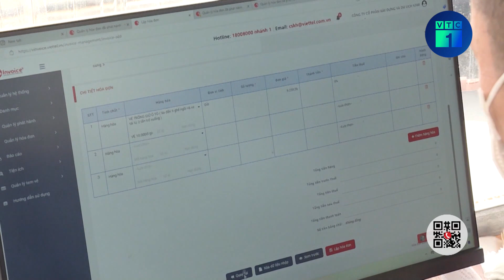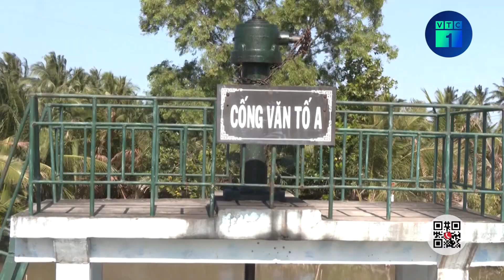Cục Thi hành án dân sự TPHCM tiếp nhận gần 1.600 sổ đỏ trong vụ Vạn Thịnh Phát | VTC1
VTC1 | Cục Thi hành án dân sự TPHCM tiếp nhận gần 1.600 sổ đỏ trong vụ Vạn Thịnh Phát
Quá trình điều tra vụ án, Cơ quan CSĐT Bộ Công an đã thu giữ nhiều sổ cổ đông, giấy chứng nhận sở hữu cổ phần và nhiều vật chứng khác, trong đó có 1.577 sổ đỏ. Số tang vật này Viện Kiểm sát quyết định chuyển cho Cục Thi hành án dân sự TPHCM tạm giữ.